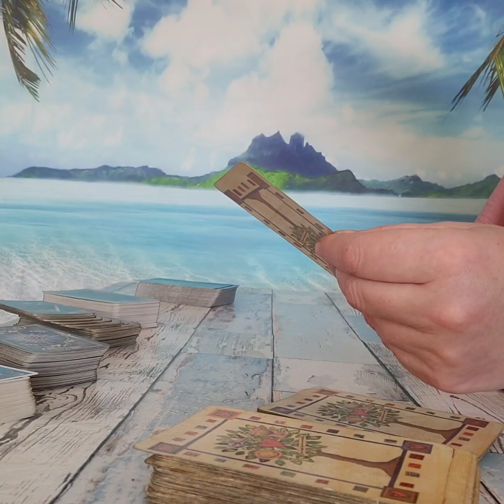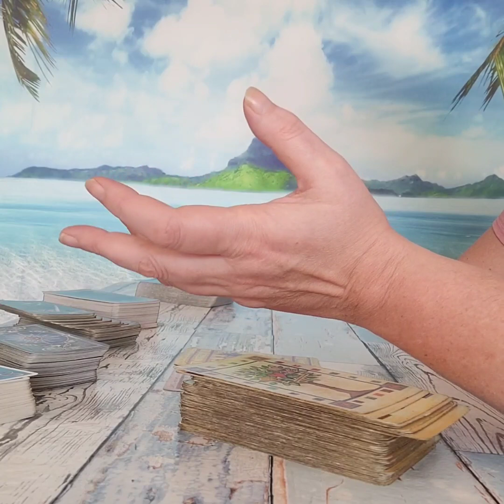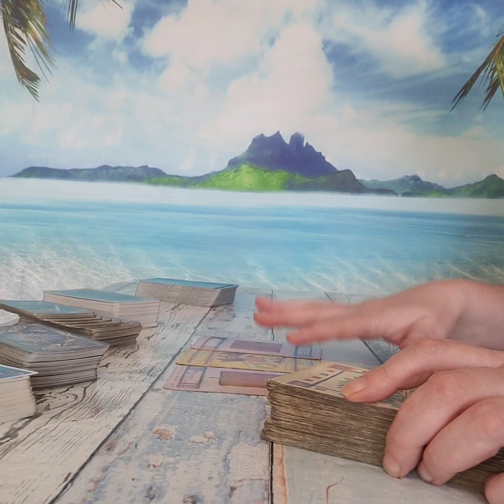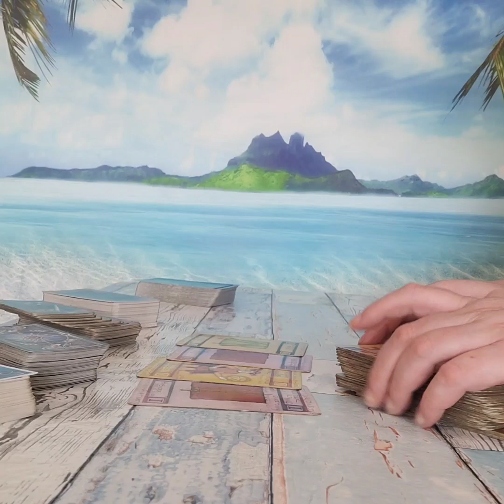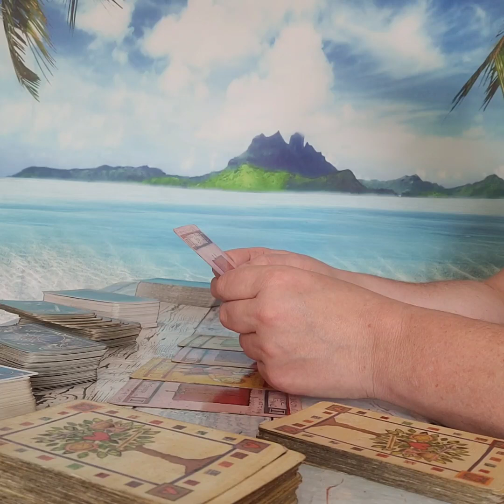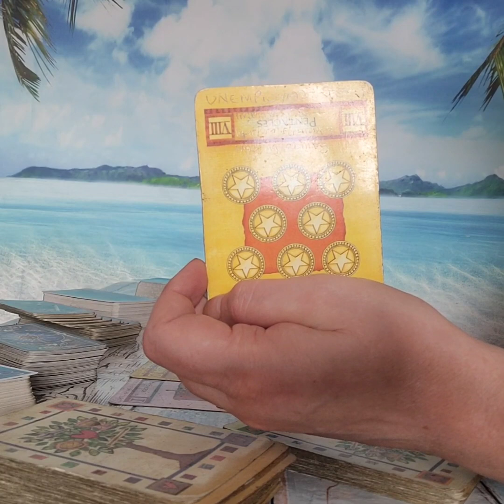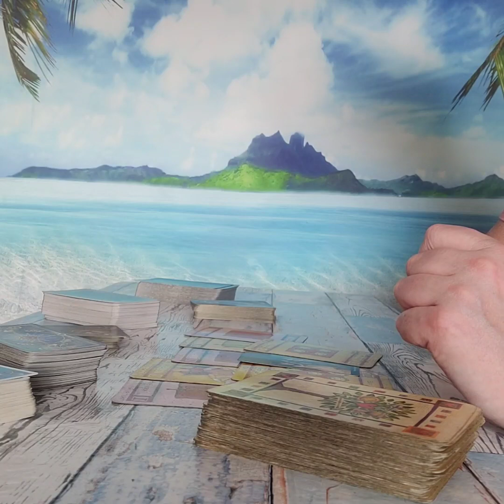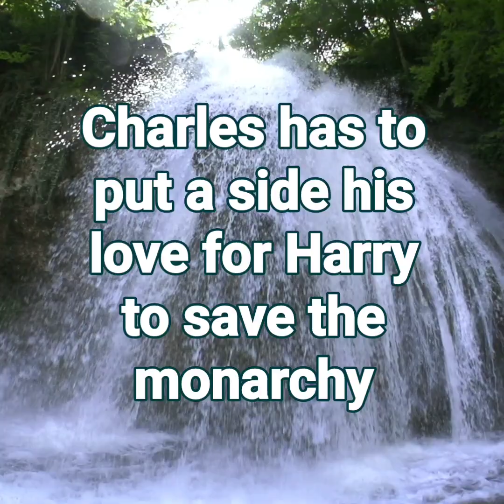DENMARKLED princeharry meghanmarkle freetarotreading neilsean freetarotcardreading pyschic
DENMARKLED